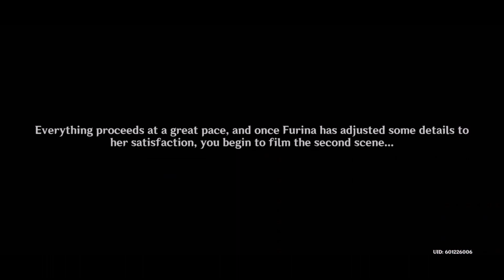A Star is Born! | Let's Play Genshin Impact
Man what's with Fontaine and the waterworks? But it's great to see the VAs getting to go the distance and really show off what they're capable of.

Also I would love to have these camera controls even as rudimentary as they are. For anybody who's ever made a CAW in a wrestling game you know just how fun it can be to come up with your own entrances. Today's scene felt like a small taste of it and wow I want more! I'm sure genshashin would feel the same way. If only we could play through a scenario of our making and then go back into it to decide on camera angles, zoom, movement, etc. I'm sure genshashin could produce so much more content with even just those tools.